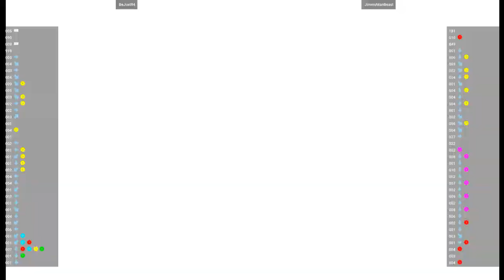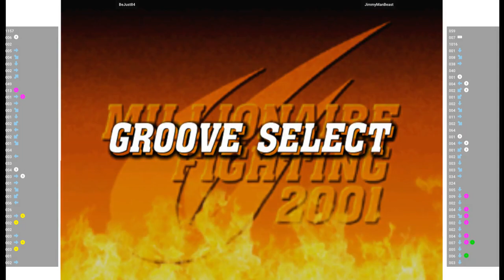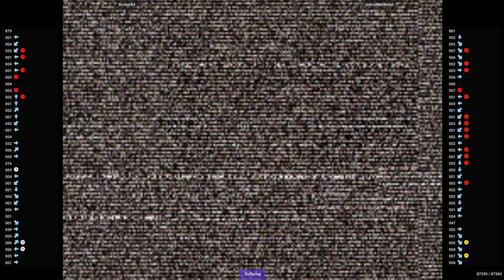CVS2 🕹 BeJust84 VS JimmyManBeast